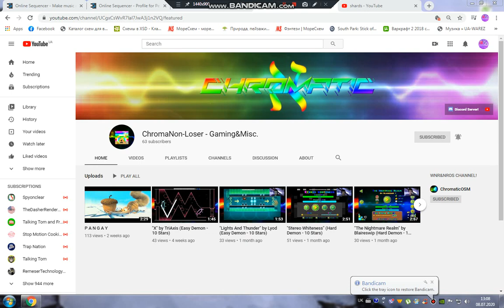shards But Opposite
I used inspect. To edit some opposites for MLS done with it. More Like ChromaNon-Loser - Gaming&Misc.
Or should i say - Chromatic - Gaming&Misc.

install gentoo to exose idk

Central Powers: Non-minderians (my opinion), Chromatic, Risitas WNR&NROS (All of wnr isn't done), Radio Mockups, etc.
Entente: Nebula, maddle (that's maddie) lipstick, with miderians and me? No, that wasn't me

I don't wanna show your e-mail, and i don't want from Chromatic to be hacked.